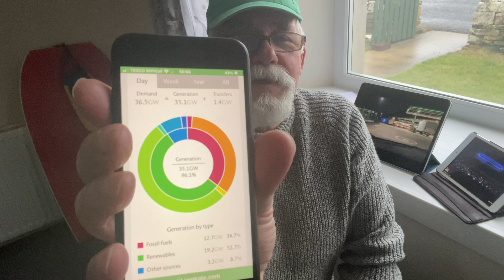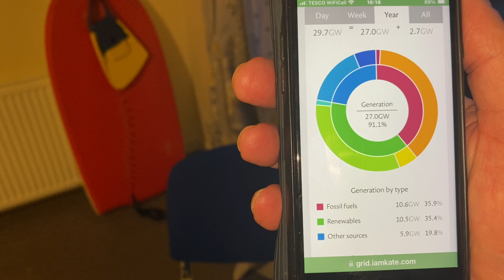The Problem with EV energy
Looking at where EV electricity comes from is it oil gas coal wind Solar hydro or wave power